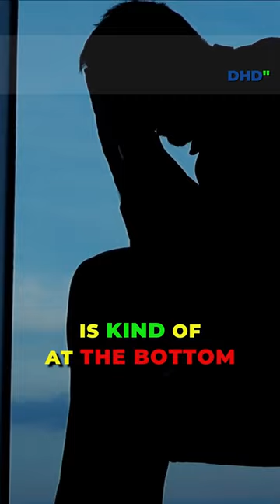🌟 Break the stigma and embrace the power of resilience! 🌈✨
💔 Let's change the narrative: Schizophrenia may face unfair judgment, but recovery is possible! 💪🎓 Education, job training, and family support can pave the way for a fulfilling life! 📚👨‍🏫

🌼 Bipolar disorder? ADHD? They don't define you! Embrace your unique strengths! 🌟💪

🧠 Learn to cope and thrive! According to Stephen P. Hinshaw, With the right therapy and opportunities, anything is possible! 🤝 Creativity blooms and strength shines through with bipolar disorder and ADHD! 🌸✨

📣 Don't miss out! Join us for an eye-opening episode on mental health! 🎙️🔥
or find it in the description above for full episode !

Let's Break The Stigma and celebrate the incredible journeys of resilience! 🌟💙✨